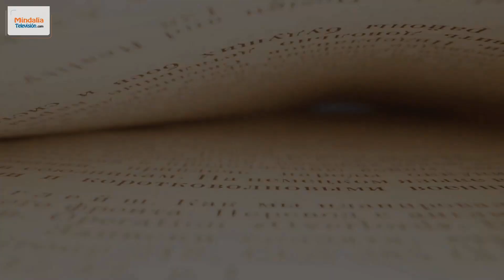Los Ángeles y el libre albedrío, por Tatiana Macías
Los Ángeles y el libre albedrío, por Tatiana Macías que tuvo lugar el 16 de febrero de 2021.

Los ángeles están contigo, no estás solo ni sola, cuentas con asistencia Divina. Ellos se comunican para brindarte las señales que tienen para ti y comunicarte un mensaje del cual tu tienes el libre albedrío de decidir.

Coach espiritual y de vida. Hace 6 años se certificó como coach ontológico, instructora de Firewall, ángeles, con conocimientos en entrenamiento sistémico. Actualmente trabaja en una emisora municipal hablando de temas espirituales y holísticos. Posee un taller online para aprender y conocer sobre los ángeles que te rodean (Conexión espiritual con ángeles). Imparte talleres presenciales y virtuales sobre sanación.